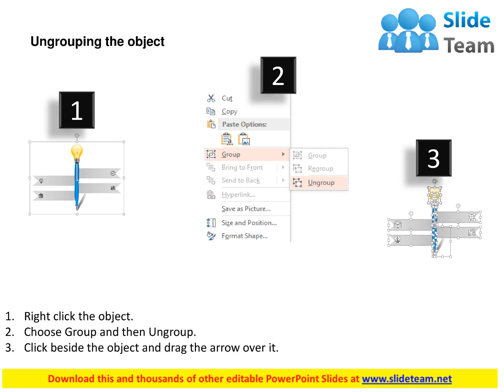four signposts with bulb on top design powerpoint template